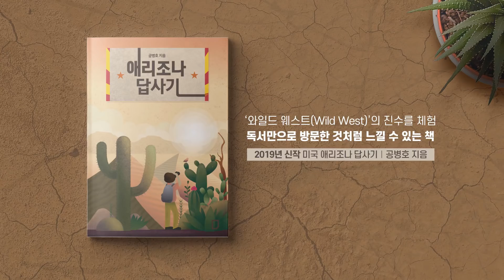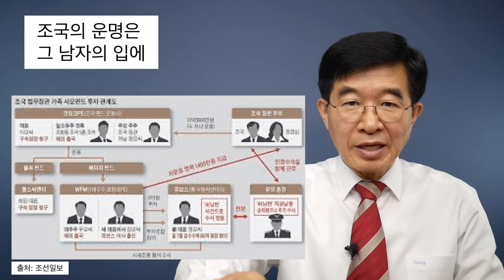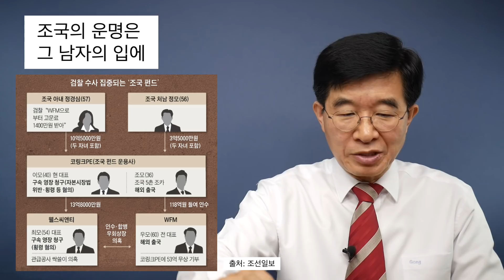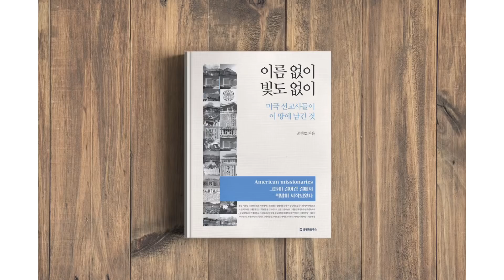조국의 운명은 / 그 남자의 입에 [공병호TV]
조국의 운명은 / 그 남자의 입에

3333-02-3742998 카카오은행 (예금주 : 공병호) / (텔레뱅킹 : 090 & 은행코드 : 90)

참고자료
1. 조국 5촌 조카 횡령 혐의 체포...검찰 '사모펀드' 수사 속도 붙나, 박현익 최효정, 조선일보, 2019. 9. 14
2. 조국 펀드 운용사 대표 투자 주도한 건 조국 조카, 윤주헌 정경화 김정환, 조선일보, 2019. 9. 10
3. 조국은 펀드 모른다고 말할 것 또 청문회 전 입맞추기 녹취록, 조백건 김은정, 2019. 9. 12